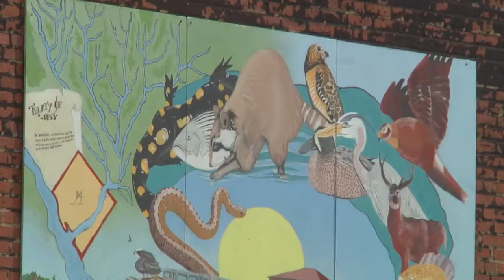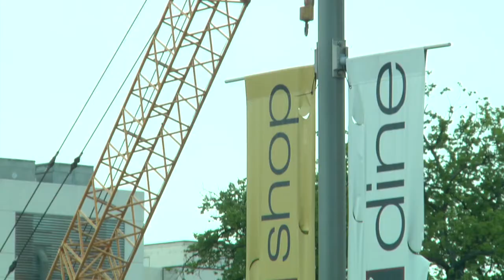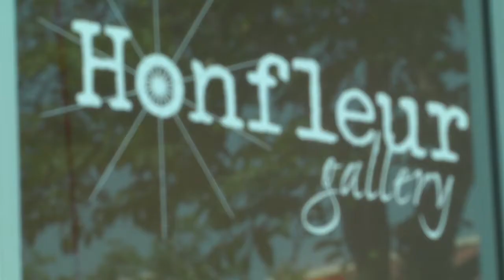The 11th Street Bridge Park Project - An Overview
As the old 11th Street river bridges that connect Washington, DC's Capitol Hill and historic Anacostia neighborhoods are being replaced, the District government and THEARC will transform the aged infrastructure into the city's first elevated park:  a new venue for healthy recreation, environmental education and the arts.

The 11th Street Bridge Park will span the capital's cityscape and include outdoor performance spaces, playgrounds, fruit orchards, classrooms to teach students about river systems and even kayaks and paddle boats.  Bound by the Washington Navy Yard on one side and the National Park Service's Anacostia Park on the other, the Bridge Park will be a destination for some, a pedestrian or bicycle route for others and an iconic architectural symbol across the Anacostia River.

The 11th Street Bridge Park promises to be a place unlike any other in Washington, DC -- one that supports the community's physical, environmental and economic health.  The community behind the 11th Street Bridge Park has four goals:

•    Create a healthy community by establishing a safe place for residents to exercise and play
•    Connect the community with the Anacostia River
•    Reconnect the neighborhoods of Anacostia and Capitol Hill
•    Generate new jobs and economic activity